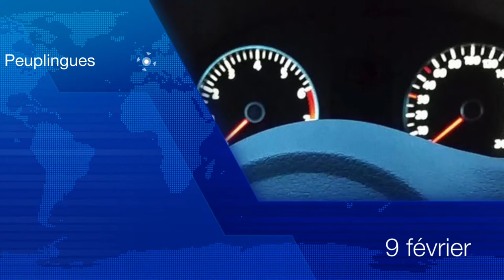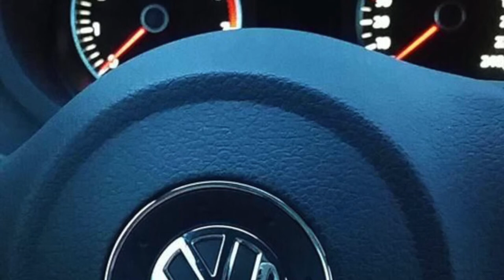[Vlog 166] Restaurant + Crepe Party + Equitation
♥ Je filme avec un Ipod touch 6e génération